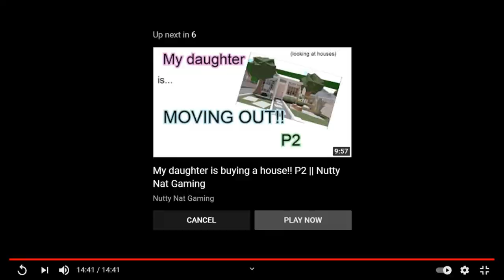The Evil Babysitter E1 l Ft. Nutty Nat Gaming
Hey Mallows,
This was a very fun video to create and collab with. Don't worry there will be more episodes and I will make sure of it! Make sure to sub and like to Nutty Nat Gaming (A very good ytber) and to my channel toooooo!
That's her channel!